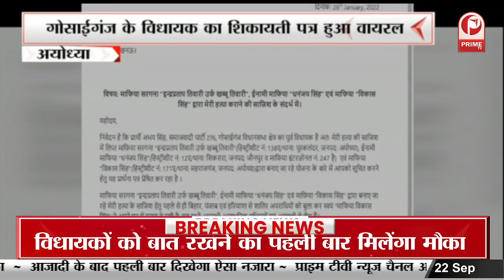Ayodhya : गोसाईगंज के विधायक का शिकायती पत्र हुआ वायरल || Prime Tv